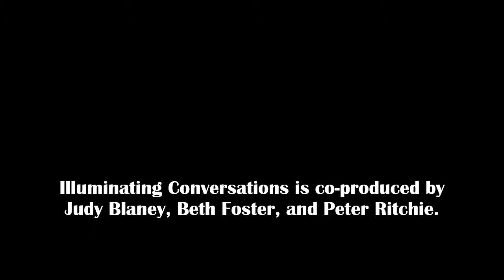Join us for an Illuminating Conversation with Charles Pachter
Season seven of Illuminating Conversations, themed “They Live Among Us”, will explore interviews with exemplary individuals who enrich our community in less conventional but exciting ways.

“M is for Moose” and so is artist, entrepreneur, and visionary Officer of the Order of Canada, Charles Pachter. Described as “the artist who created Canada’s modern mythology", his iconic, whimsical images of the queen, moose, and maple leaf flag, icons of Canadian contemporary art, may be familiar.

His murals of Hockey Knights in Canada can be seen in Toronto’s College Subway Station. Less familiar may be MOFO, Moose Factory of Orillia, his second home and studio, formerly a car repair garage, which he renovated in the heart of Orillia. Committed to the concept of creating live/work communities, and to bringing joy where there once was sorrow, Charles is leading the charge to make an international destination for the arts in Orillia’s former Huronia Regional Centre.

His charm, insight, and dedication to Canada’s past, present, and future will delight, inform, challenge, and inspire. Yes, he lives among us!
Illuminating Conversations is normally a fundraising initiative for TIFT's core theatre programming, but we are offering this event for FREE via the Zoom platform. We hope you can join us for an evening of illuminating conversation in Charles Pachter.